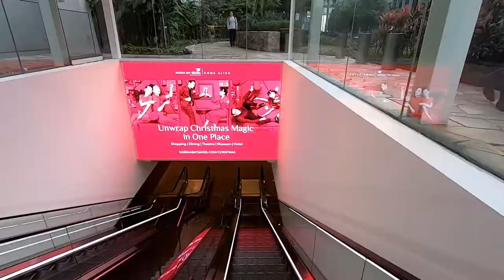Singapore - MBS Marina Bay Sands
Marina Bay Sands is an integrated resort fronting Marina Bay in Singapore, owned by the Las Vegas Sands corporation. At its opening in 2010, it was billed as the world's most expensive standalone casino property at S$8 billion, including the land cost.[2][3] The resort, designed by Moshe Safdie, includes a 2,561-room hotel, a 120,000-square-metre (1,300,000 sq ft) convention-exhibition centre, the 74,000-square-metre (800,000 sq ft) The Shoppes at Marina Bay Sands mall, a museum, two large theatres, "celebrity chef" restaurants, two floating Crystal Pavilions, art-science exhibits, and the world's largest atrium casino with 500 tables and 1,600 slot machines. The complex is topped by a 340-metre-long (1,120 ft) SkyPark with a capacity of 3,900 people and a 150 m (490 ft) infinity swimming pool, set on top of the world's largest public cantilevered platform, which overhangs the north tower by 67 m (220 ft).[4][5] The 20-hectare resort was designed by Moshe Safdie architects.[6][7][8]

Marina Bay Sands was originally set to open in 2009, but its construction faced delays caused by escalating costs of material and labour shortages from the outset. The global financial crisis also pressured the owners, Las Vegas Sands, to delay its projects elsewhere to complete the integrated resort. Its owner decided to open the integrated resort in stages, and it was approved by the Singapore authorities.[9] The resort and SkyPark were officially opened on 23 and 24 June 2010 as part of a two-day celebration, following the casino's opening on 27 April that year.[10] The SkyPark opened the following day. The theatres were completed in time for the first performance of Riverdance on 30 November. The indoor skating rink, which uses artificial ice, opened to a performance by Michelle Kwan on 18 December. The ArtScience Museum opened to the public and the debut of a 13-minute light, laser and water show called Wonder Full on 19 February 2011 marked the full completion of the integrated resort.